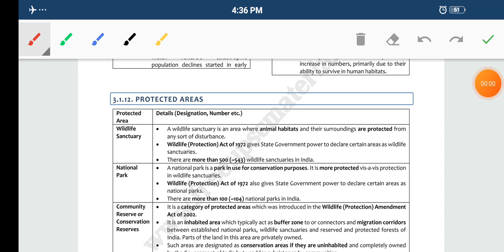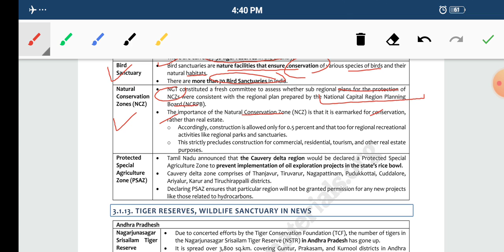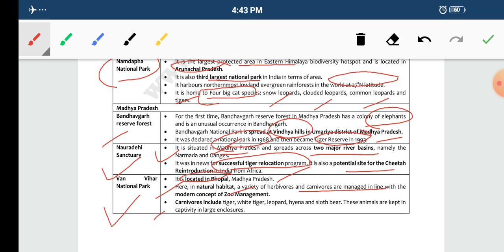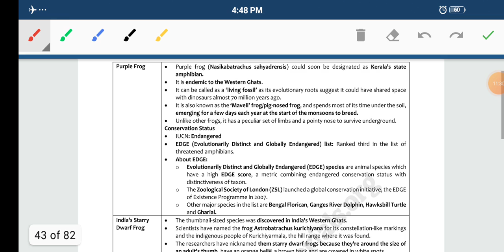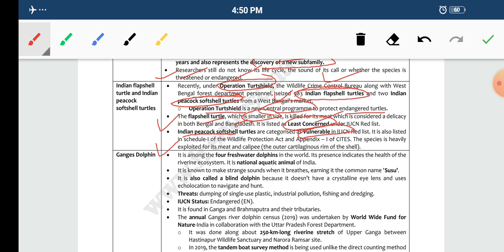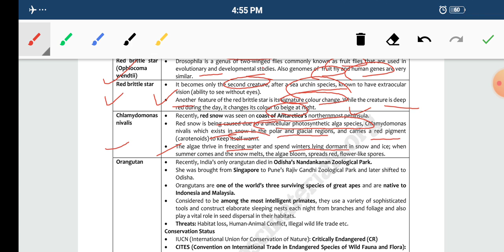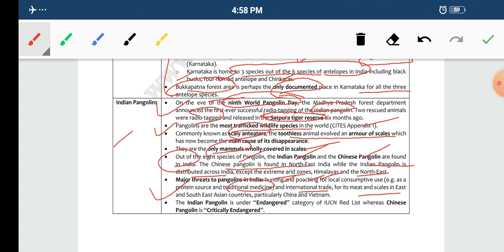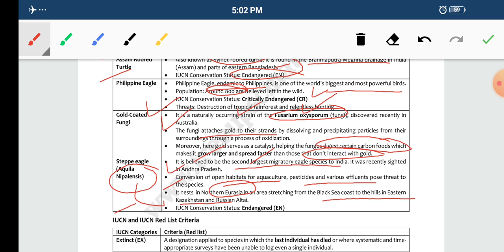VISION IAS PT365 || ENVIRONMENT || PART 8 || UPSC CSE | STATE PCS